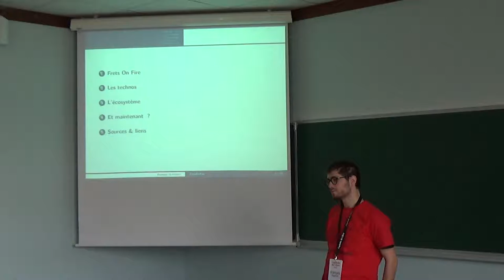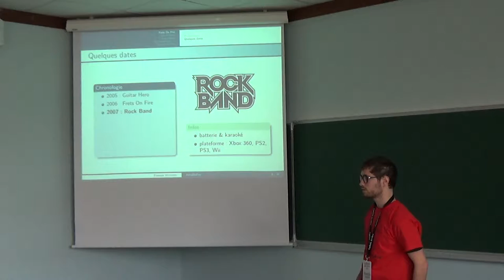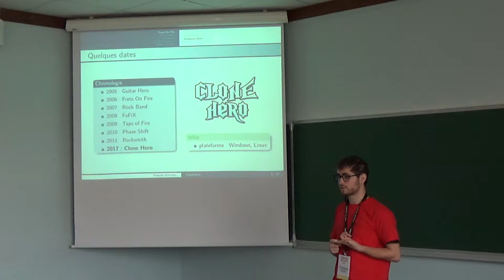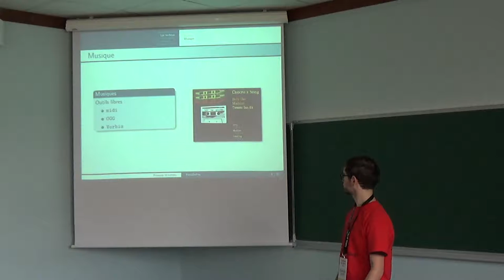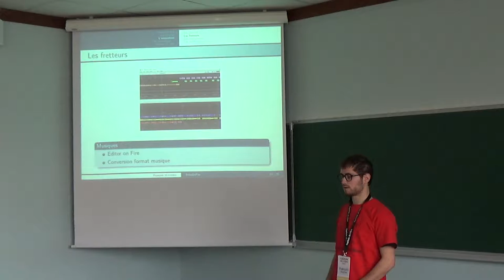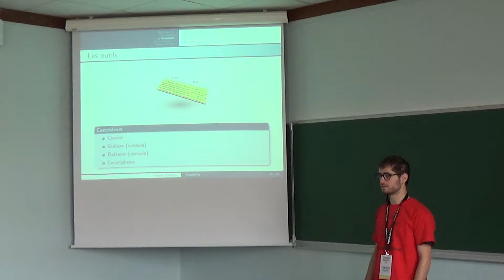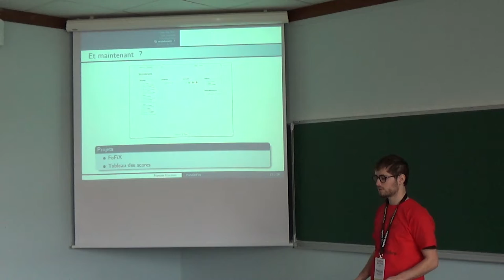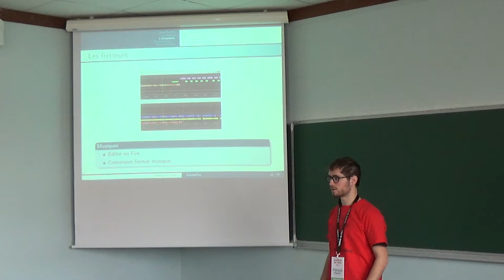Frets On Fire et son écosystème après 11 ans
Frets On Fire (FoF) est un clone libre du célèbre jeu vidéo Guitar Hero. FoF se joue sur ordinateur, est multi-plateforme et léger. Ah, oui, au fait, il est écrit en Python.

Cette année, FoF fête ses 11 ans. C'est l'occasion de revisiter son écosystème et ses technos, montrer ce que l'on peut faire à base de logiciels libres en Python et vous redonner envie d'y jouer.
Ama⋅teur⋅trice⋅s ou pro, transformez votre clavier (ou autre périphérique) en guitare le temps d'un instant !